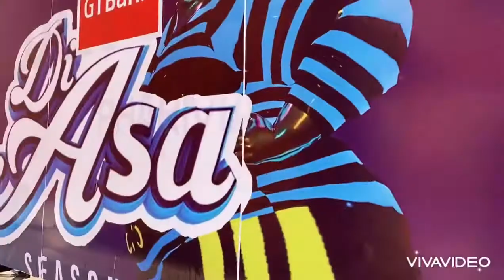GT Bank DiAsa Behind the sense from Atinka Tv to Jasikan Oti Region.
Diasa Shake Body.